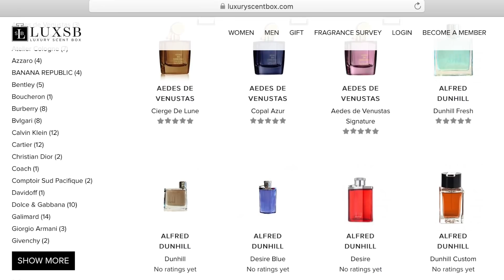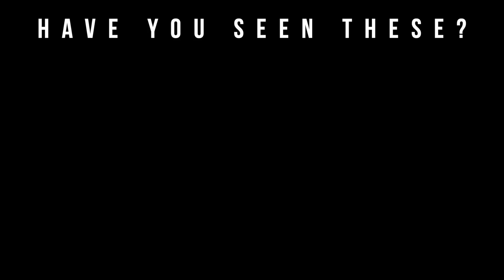5 Fragrance Tricks You Should Steal to SMELL BETTER (LUXSB Giveaway)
5 Fragrance Tricks You Should Steal to SMELL BETTER (You Smell Amazing)

Welcome to Big Beard Business, one of Youtube's go to sources for fragrance, fragrance reviews, men’s skincare, beard care, and lifestyle. In today's video, Big Beard B of Big Beard Business provides 5 fragrance tricks you should steal to smell better.

Use these essential fragrance tips, tricks, and hacks to improve your everyday confidence and increase the amount of compliments you receive.

LUXSB - Luxury Scent Box is a monthly fragrance subscription site for men and women. It was created to match you with the perfect scent one at a time! The Founders are fragrance specialists having over 15 years of expertise in the world of perfume and cologne. With this expertise in the fragrance industry, the knowledge and passion for scents influenced them to establish LUXSB.com.

Mancera perfumes are made from precious and luxurious ingredients, rare and refined materials, inspired by Art Deco design.

Official Contest Details:

* Runs from 04/08/20-04/15/20
* Must follow @bigbeardbusiness @luxuryscentbox and @manceraparfumsus on Instagram
* Winner will be announced on Instagram post from @bigbeardbusiness on 04/16/20
* Only 1 entry per account
* Prizes not redeemable for cash
* Contact/Privacy information will only be used to contact winners for prizes
* Winners have 72 hours to respond